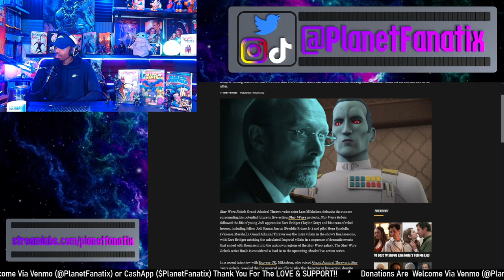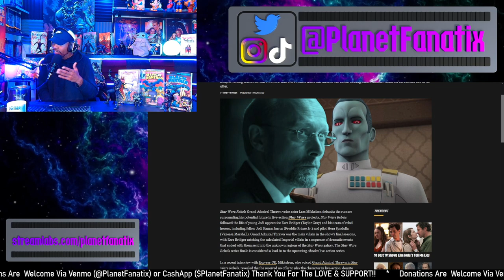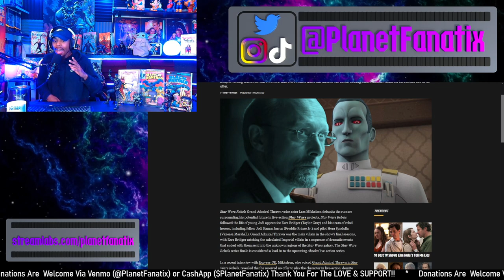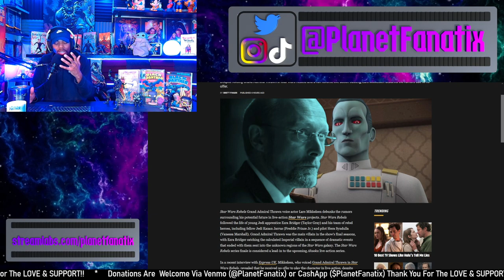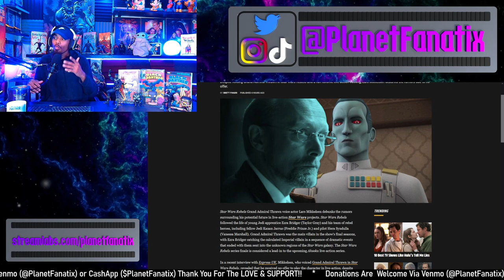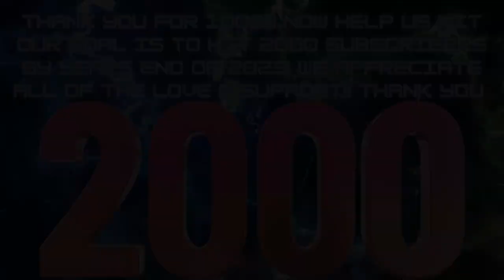Thrawn Voice Actor Lars Mikkelsen Disappoints Star Wars Fans With Live Action Rumor Response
What’s up Fellow Fanatix in this video we give our thoughts on Lars Mikkelsen response to rumors that he will be Thrawn In the live action Ashoka Series! What did you think of the news? Let us know down below!